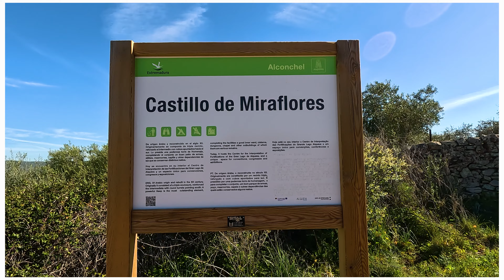ALCONCHEL CASTLE 🏰🏰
El castillo de Alconchel o castillo de Miraflores está construido en la cima del cerro de Miraflores, es una edificación defensiva en zona fronteriza que actualmente se halla recuperada para hostelería y se pueden visitar sus dependencias.[2]​ Sus orígenes se remontan al siglo xii. Está cerca de un pequeño riachuelo, afluente del río Guadiana por lo que la hondonada de su cauce le servía de defensa natural.